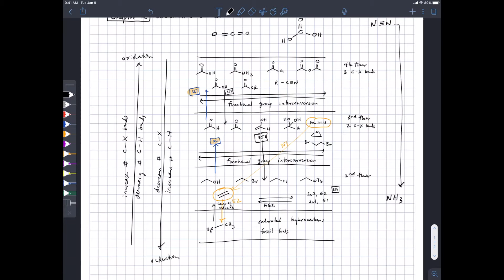W2021 351 Lecture 32 Mar 29 1pm Chapter 12---oxidation